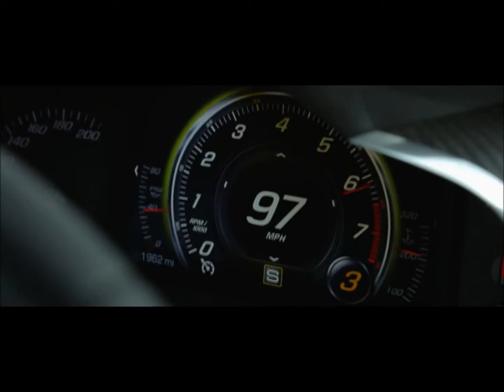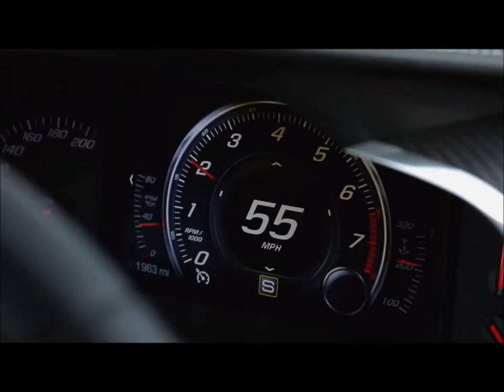C7 Stingray Hail To The King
Tribute Video for the 2014 Chevrolet Corvette Stingray.  I own no rights to either the video footage or the audio, this is just a tribute video. Enjoy.